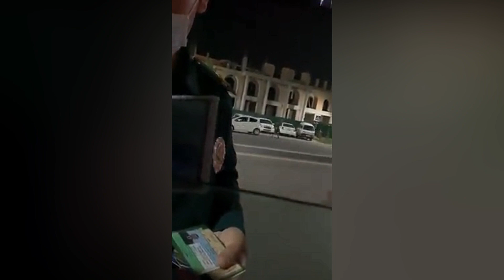Бу ГАИ хаддидан ошди хайдовчини сенсираб шарманда булди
Бу ГАИ хаддидан ошди хайдовчини сенсираб